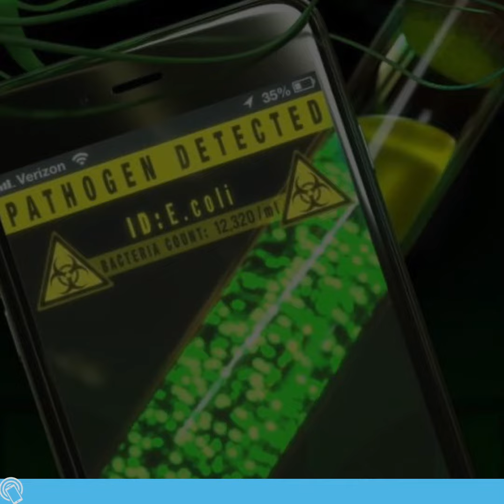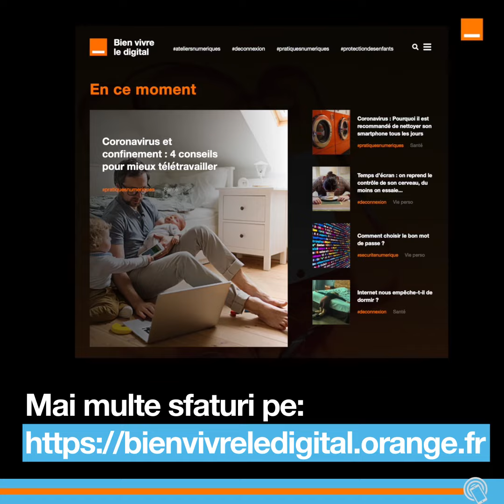Dezinfectează-ți telefonul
Pe smartphone se păstrează mulți, tare mulți microbi. 🙀 Anume din aceast motiv, telefonul tot trebuie dezinfectat în mod regulat. Vezi 👆 cum să o faci corect